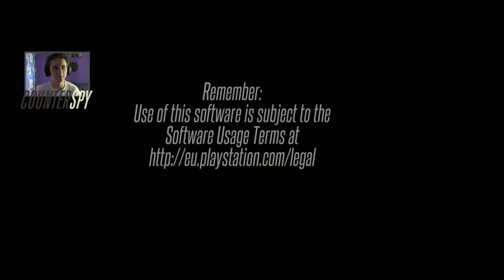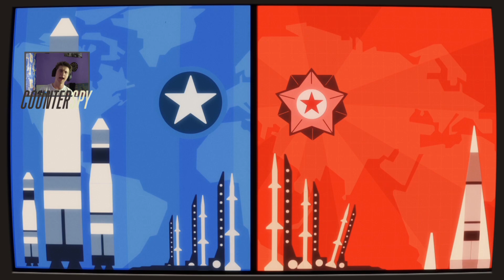Zagrajmy w Counter Spy | Playstation 4 | Gameplay PL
Siemano! Witajcie w epizodycznym materiale z założenia Zagrajmy w Counter Spy lub jak ktoś woli Let's Play Counter Spy | Gameplay PL